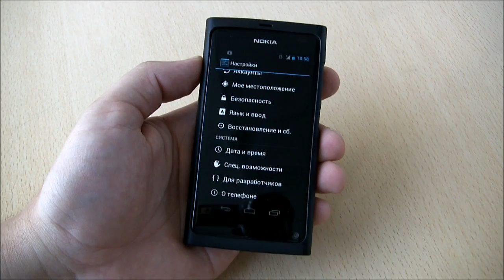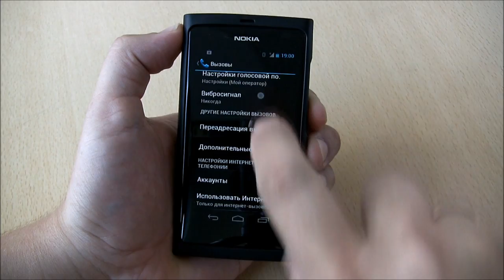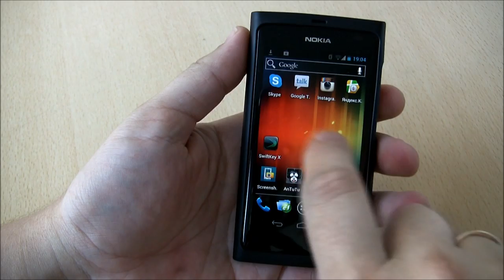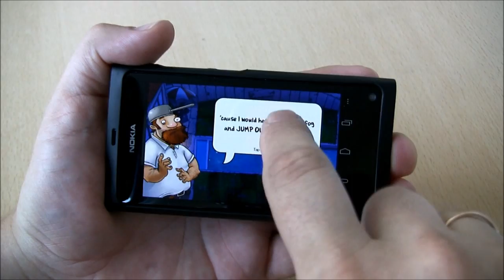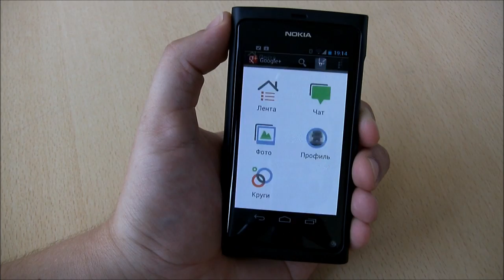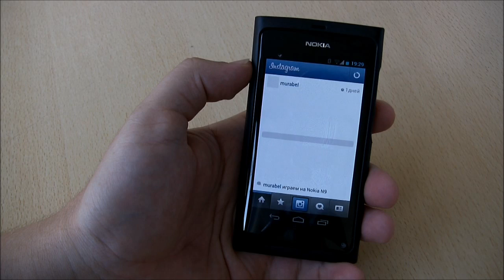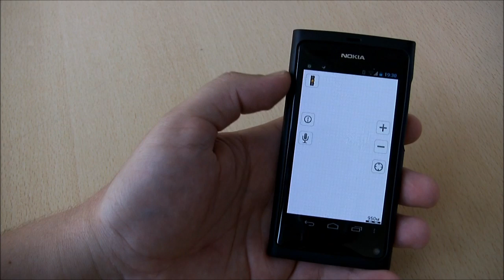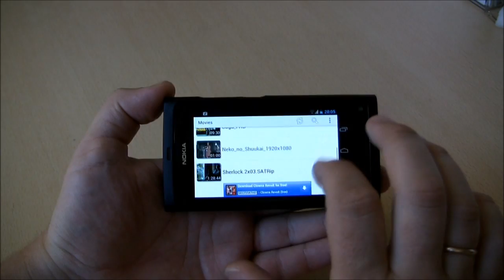Android ICS на Nokia N9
Android ICS на Nokia N9. Подробнее читайте на

Спасибо!